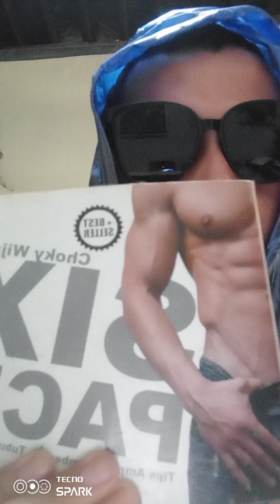cara agar six pack🎧